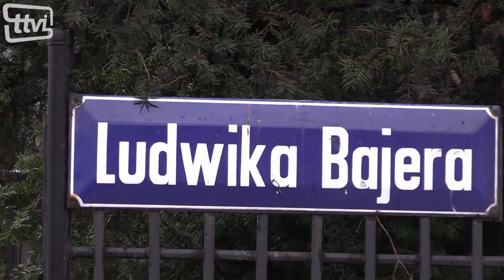Dymaczewo Stare pamięta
W piątkowe przedpołudnie uczniowie z miejscowej szkoły podstawowej wraz z nauczycielami uczcili stulecie urodzin Ludwika BAJERA